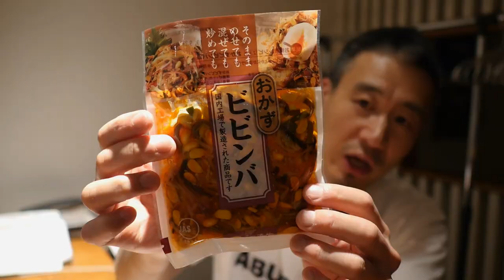외국에서 3년만에 먹은 김치의 맛... 감동 그 자체 Kimchi Mukbang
흉폭하다는 꼬치고기를 아시나요? 이손을 거치면 맛있는 회로 변신한다는...How to fillet Barracuda | Barracuda Sashimi

생선을 10일간 숙성시키면 어떤 맛일까!? Aging Fish for 10 days!? Filletting 10 Days Aged Amberjack for Sashimi

바다위를 날아다니는 이 생선은 과연 어떤맛일까? Flying Fish Sashimi | How to fillet Flying Fish

아부라를 연발하게 만드는 이 생선 먹어보자 Horse Mackerel Sashimi | How to fillet Horse Mackerel

이 생선 무조건 이렇게 드셔보세요(추천생선회) Best way to eat Scabbard Fish for Sashimi | How to fillet

[오로시영상]초고급생선인 이 생선을 아는가? How to fillete Cornet fish for sashimi

FREE MUSIC from DOVA-SYNDROME
溶暗 by みみみ